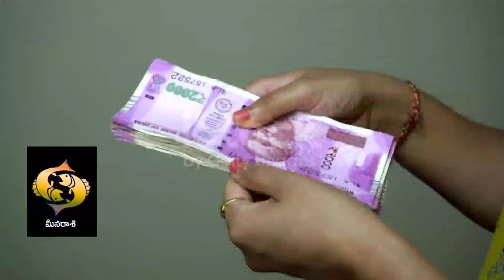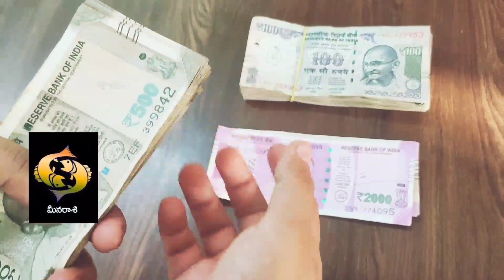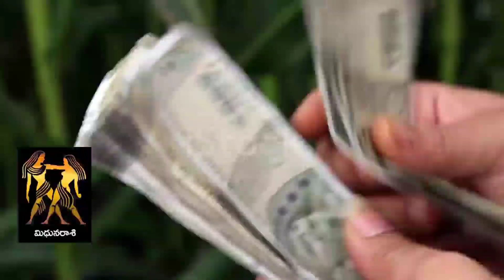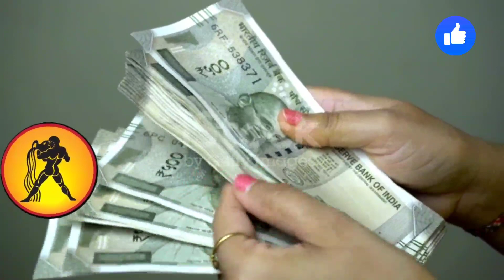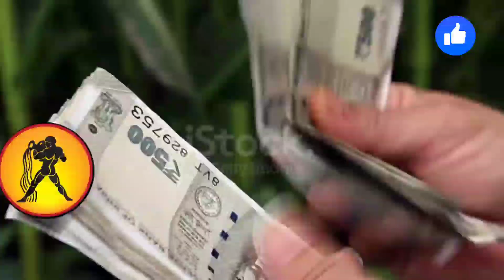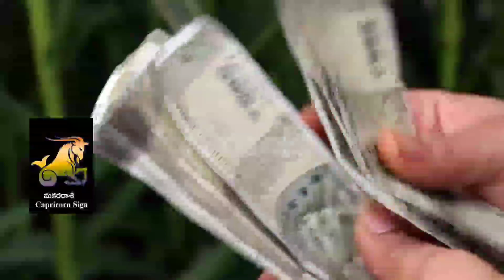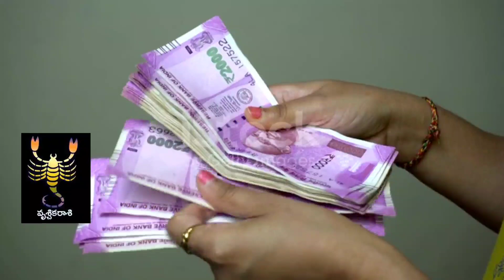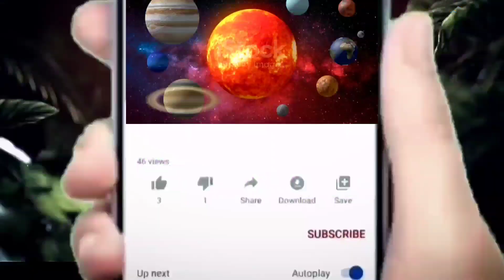2022 నుండి 2023 వరకు 5 రాశుల వారికి పట్టిందల్లా బంగారమే.. KSR Family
2021 మార్చి నెలలో ఈ 5 రాశులవారికి పట్టిందల్ల బంగారమే,ఈ రోజు నుండి 2025 వరకు తులా రాశి వారికి కుబేరయోగం,పట్టిందల్లా బంగారమే,పట్టిందల్ల బంగారమే,ఈ 4రాశుల వారికి,రేపటి నుండి 2024 వరకు ఈ 3 రాశుల వారికి పట్టిందల్లా బంగారమే రెండు చేతులా సంపాదిస్తారు | astrology,ఈ 4 రాశుల వారికి తిరుగులేదు,ఈ 4 రాశుల వారిని,5 రాశులవారి,పట్టిందల్ల,రాసుకొండి శని దేవుని అనుగ్రహంతో ఈ 6 రాశుల వారికి 2022 నుంచి 2030 వరకు మహర్ధశ పట్టనుంది || astrology,rasi phalalu 2022,05 రాశుల వారు